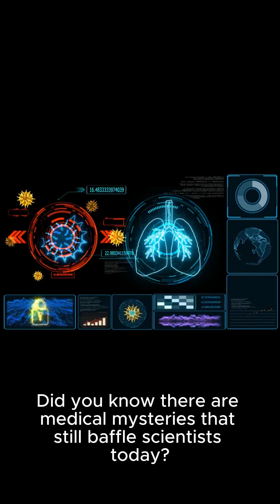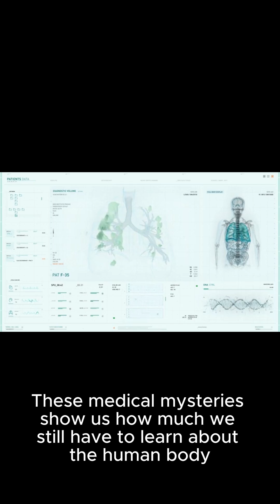Top 5 Medical Mysteries That Still Intrigue Scientists Today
Explore the top 5 medical mysteries that continue to puzzle scientists and doctors around the world. From bizarre syndromes to unexplained conditions, these cases challenge everything we know about the human body. Watch now to uncover these strange and fascinating medical enigmas!